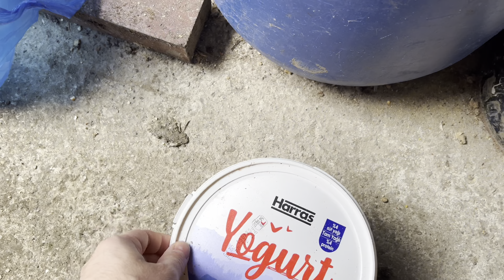HOBİ ÇİFTLİĞİMİZDE BİR TAKIM İŞLER